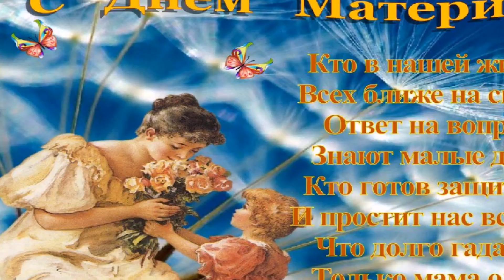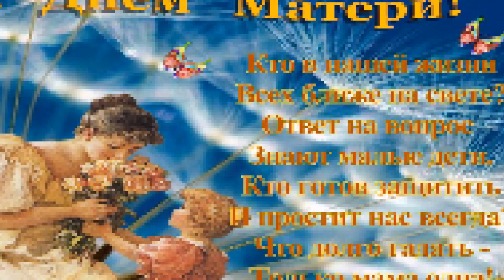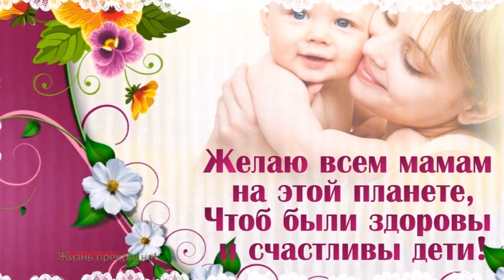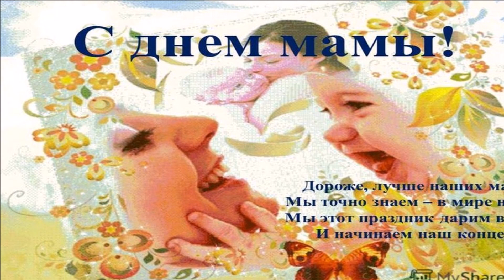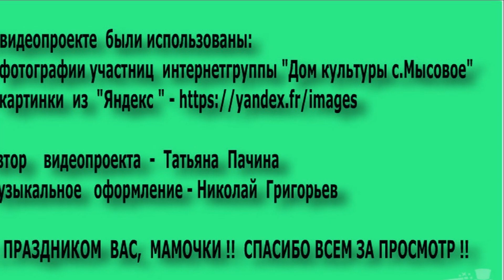Фотовыставка "Самая красивая из женщин, женщина с ребенком на руках" (Дом культуры с.Мысовое РКрым)